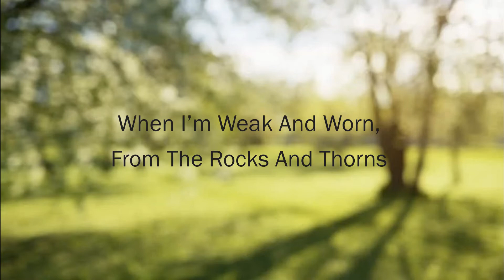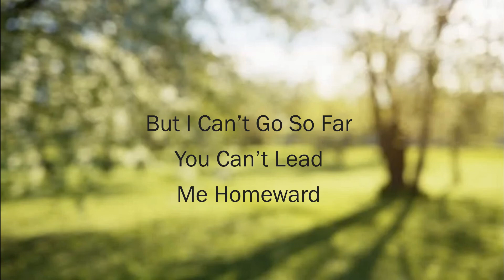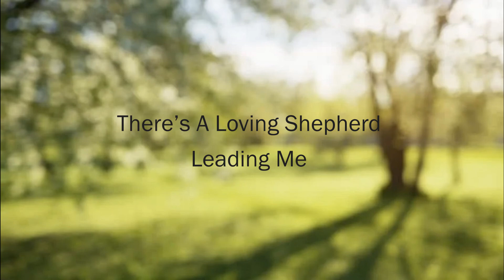"Loving Shepherd, Gracious God" Kingsmen cover, Southern Gospel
This is a lyric video cover of the Southern Gospel song, "Loving Shepherd, Gracious God", originally made popular by The Kingsmen. This is version of the song, created by Mansion Accompaniment Tracks, and is available for MP3 download on Amazon